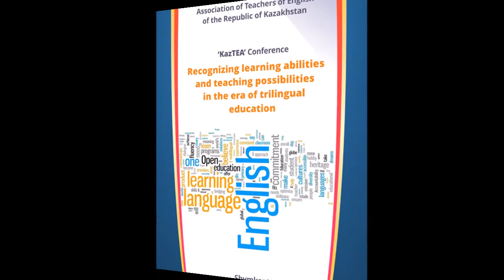KazTEA 2017. Interview with participants and quests.